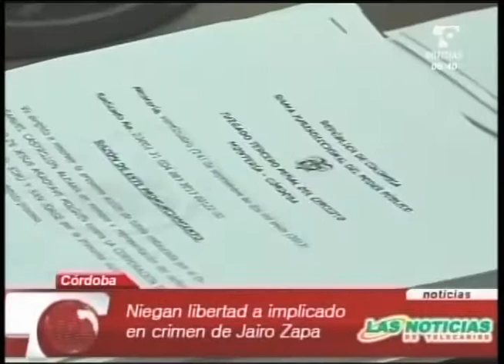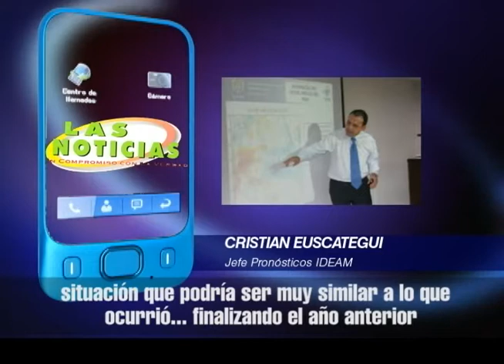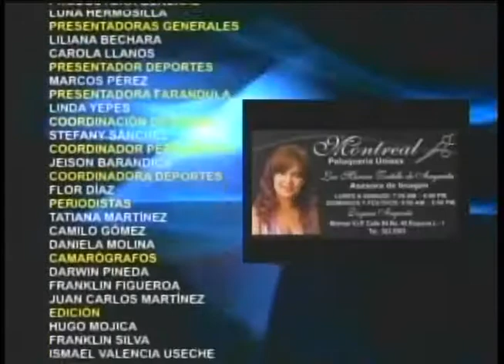LAS NOTICIAS 630 DE TELECARIBE EMISIÓN NOVIEMBRE 13 DE 2014